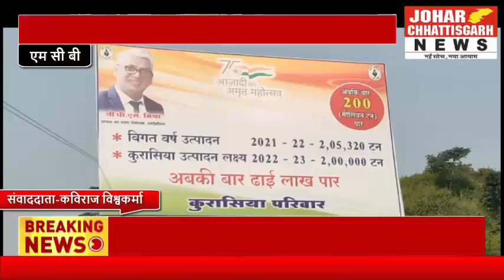एसईसीएल चिरमिरी द्वारा किया गया विभिन्न कार्यों का उन्नयन